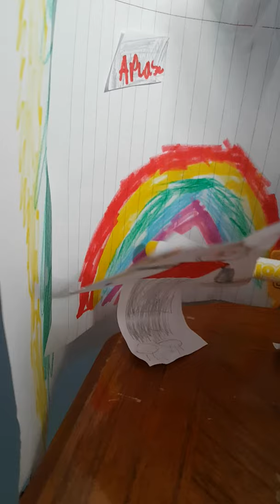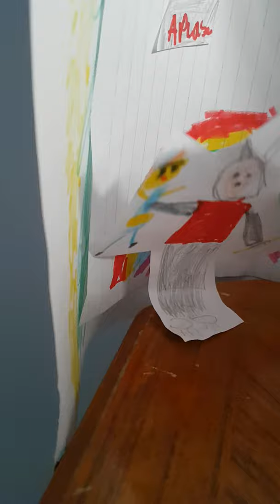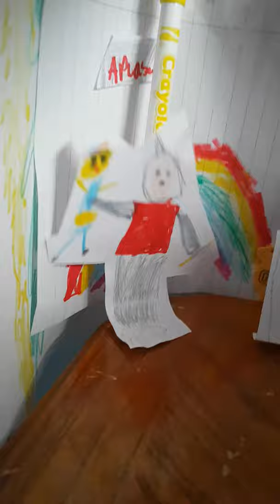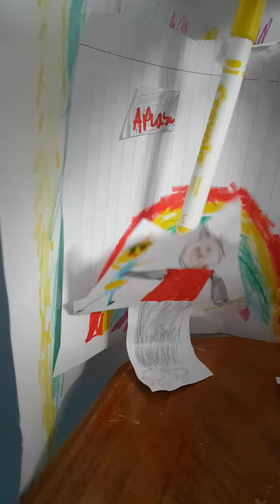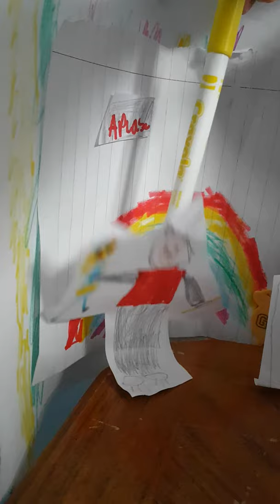Homemade rolfe and earl show